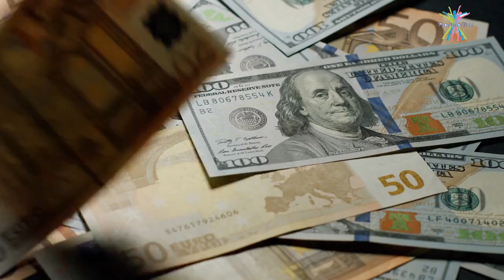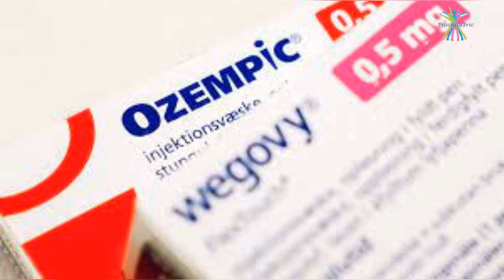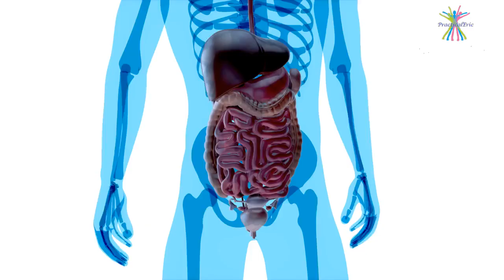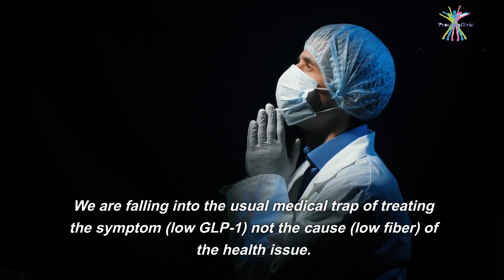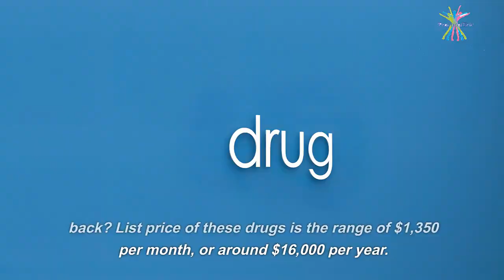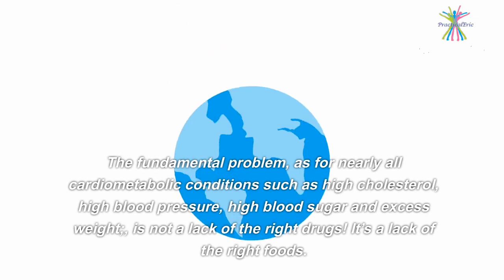The Case Against Ozempic & Wegovy.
This video is about the popular diabetes drug ozempic and wegovy. Lately non diabetics have started using it for its weight loss side effects. We have seen celebrities join the bandwagon on this one. In this video I tell you what the drug does, how much it costs and what are the risks of using it. I am definitely against the use of these drugs for weight loss as the long term side effects in non-diabetics is not known. There are better approaches to weight loss than these two drugs. Do watch the video to learn more.